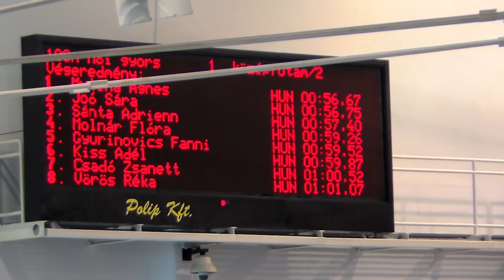Women's 100m free, semifinal heat 1 - CXV. Országos Felnőtt Bajnokság Széchy Tamás Emlékére